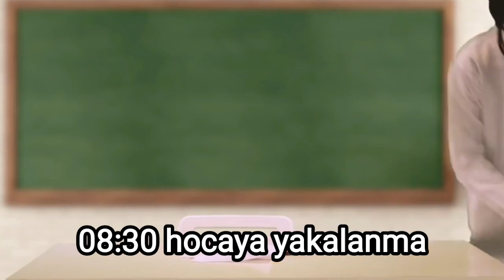SERDAL BAŞKANIN 1 GÜNÜ